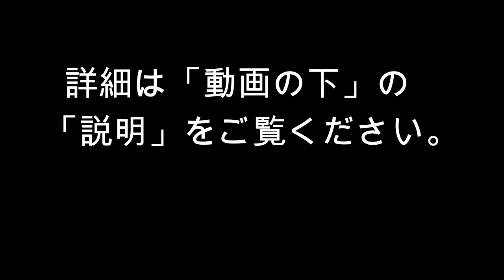Wire accessory【ワイヤーアクセサリー】クリオネ ピアス・イヤリング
★動画の作品「クリオネ  ピアス・イヤリング」レッスン
・対面&オンライン： Ume工房
・オンライン： l'atelier Suzu －アトリエ 寿々－

★その他ワイヤークラフト『レッスン』&『講師養成講座』オンラインも！

★『キット』は上記URLのオンラインショップにて販売